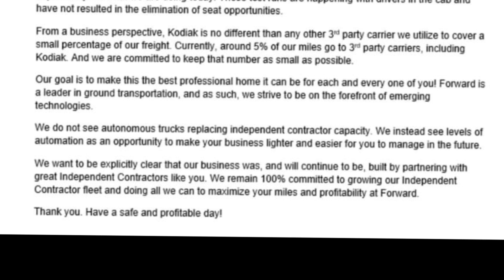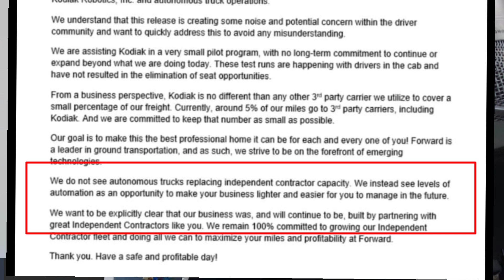6,000 Truck Drivers Angry That Trucking Company Is Testing Self Driving Semi Trucks 24/6